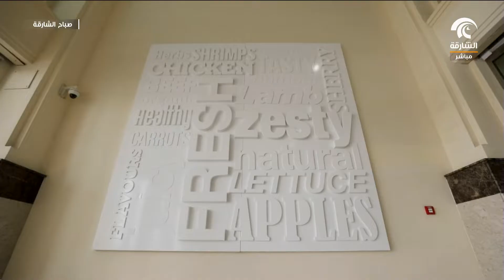صباح الشارقة .. أحدث الأسعار و السلع في سوق الجبيل